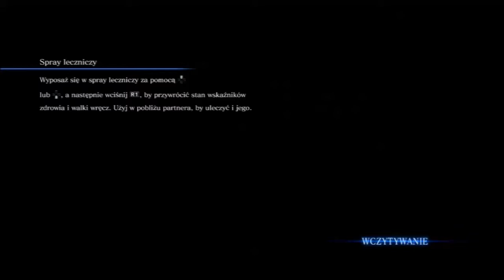Resident Evil 6 Leon Campaign Part 9 part 2